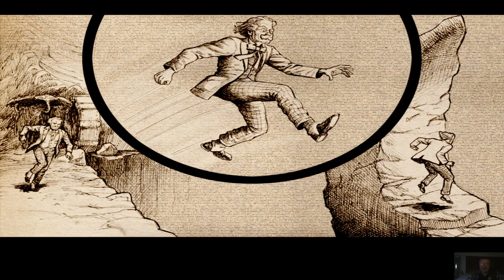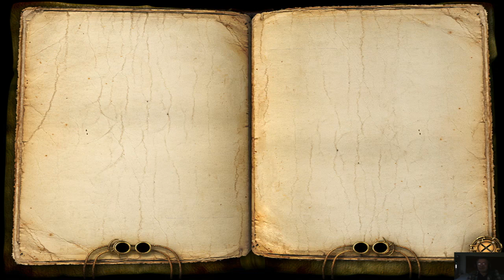Прохождение Игры. Жюль Верн. Путешествие На Луну. #05. Компиляция Игры Мультики. Подборка ПК Игры.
Ссылка на видео:
Операционная система:
 Microsoft® Windows® XP / Vista /7/10 (Короче – все!)
Об игре:
Дата выхода игры: 2005
Тип издания: РеПак, Пиратка, Лицензия
Разработчик: Хеопс Студия
Издатель: Приключенческая Компания, Акелла
Жанр: Приключения, Квесты
Платформа: ПК
Язык интерфейса: Русский
Язык озвучки: Русский
Таблетка: не требуется (встроен nocd + mini)
Очнувшись после падения, Мишель Ардан не сразу пришёл в себя. Капсула, в которой он совершал полёт с двумя компаньонами, приземлилась на Луне вместо того, чтобы вернуться на Землю. Как теперь отправиться на свою планету? Что случилось с друзьями Мишеля? Чтобы найти ответы на эти вопросы, нашему герою потребуется познакомиться с обитателями спутника Земли селенитами, освоить их язык и письменность и решить десятки сложнейших головоломок. Вперёд, навстречу неизведанному!
Особенности игры:
• Прекрасная графика, детально проработанные локации
• Интуитивно понятное управление
• Множество уникальных головоломок и загадок
• Несколько вариантов решения некоторых задач.